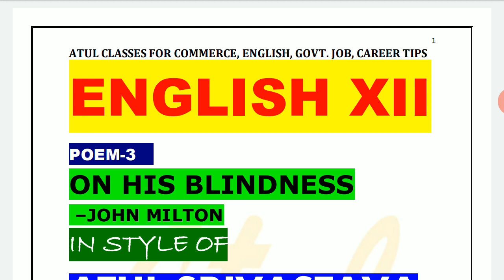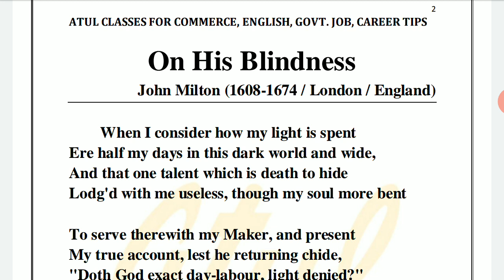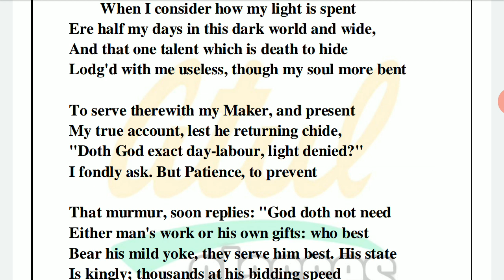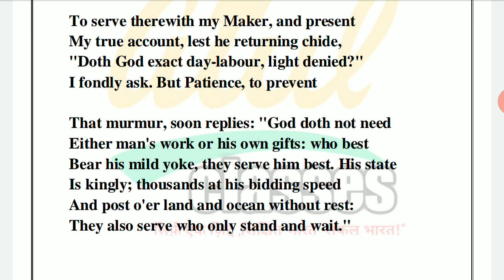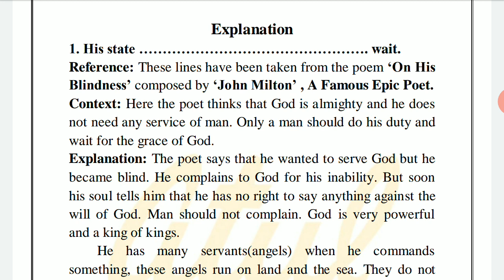Up board Emglish Class 12 l Poem 3 l On His blindness l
in this video, we have discussed Poem no. 3 " on his blindness " of  intermediate up board in a very easy manner.

√Govt. job one day exam preparation
√11-12 English up board course
√English Grammar & Speaking
√11-12 Commerce cbse & up board
√ Career guidance

Jai hind!